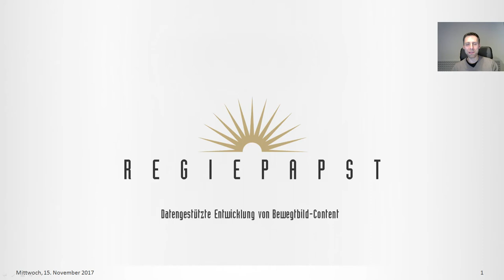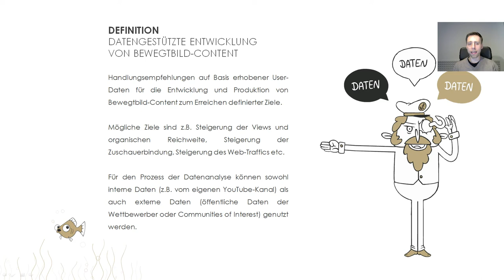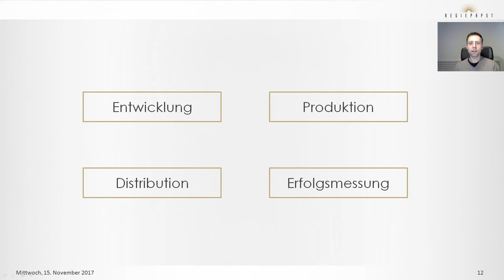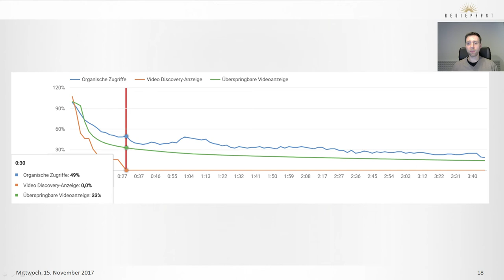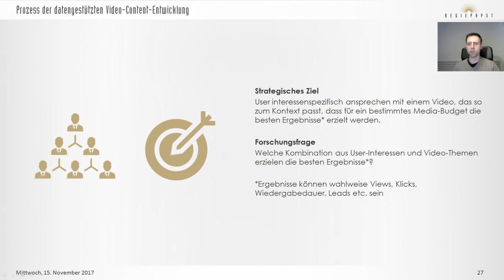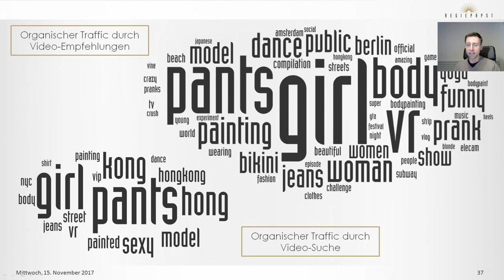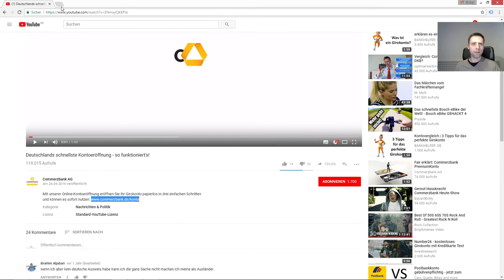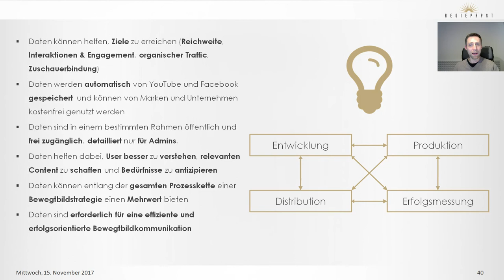Webinar - Was ist datengestützte Entwicklung von Bewegtbild-Content?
INHALT
3:40 Was ist datengestützte Entwicklung von Bewegtbild-Content?
5:04 Was ist eine Bewegtbildstrategie?
6:17 Best-Practice 1 - Interaktionen/Engagement steigern (Likes, Kommentare)
10:10 Best-Practice 2 - Zuschauerbindung steigern (durchschnittliche Wiedergabedauer)
15:38 Best-Practice 3 - Perfect Matching für relevanten Content: User-Interessen und Video-Themen
18:24 Best-Practice 4 - Organische Reichweite maximieren
27:02 Management Summary

Definition:
"Datengestützte Entwicklung von Bewegtbild-Content" sind Handlungsempfehlungen auf Basis erhobener User-Daten für die Entwicklung und Produktion von Bewegtbild-Content zum Erreichen definierter Ziele. Mögliche Ziele sind z.B. Steigerung der Views und organischen Reichweite, Steigerung der Zuschauerbindung, Steigerung des Web-Traffics etc. Für den Prozess der Datenanalyse können sowohl interne Daten (z.B. vom eigenen YouTube-Kanal) als auch externe Daten (öffentliche Daten der Wettbewerber oder Communities of Interest) genutzt werden.

Über Regiepapst:
Regiepapst Medienproduktion GmbH produziert Bewegtbilder für die interne und externe Unternehmenskommunikation als Realfilmdrehs und Animationen: Imagefilme, Themenfilme, Recruiting- und Produktvideos, Eventdokumentationen, Interviews, Spots und Werbung. Regiepapst berät Unternehmen in den Bereichen strategische Bewegtbildproduktion und Online-Distribution von Videos.

Der Hauptsitz von Regiepapst ist in München mit Büros in Berlin und Köln.